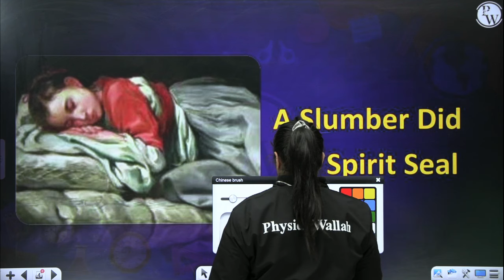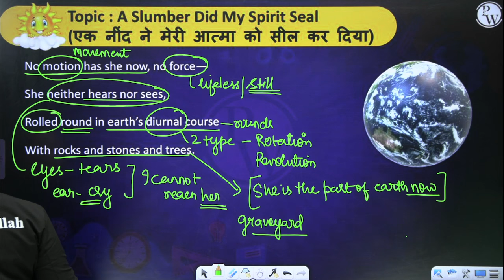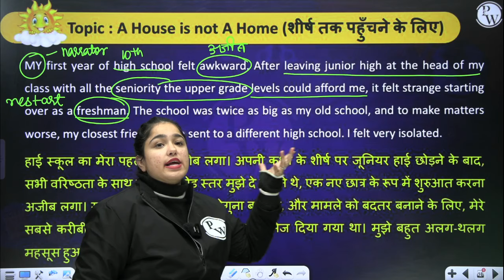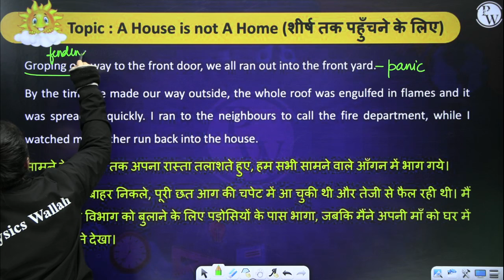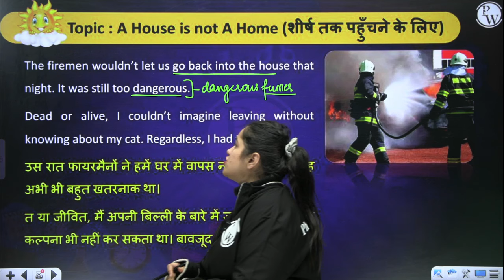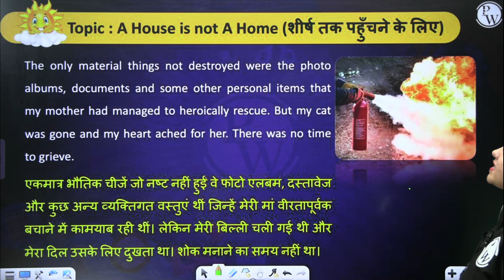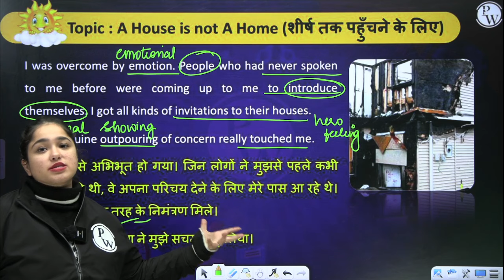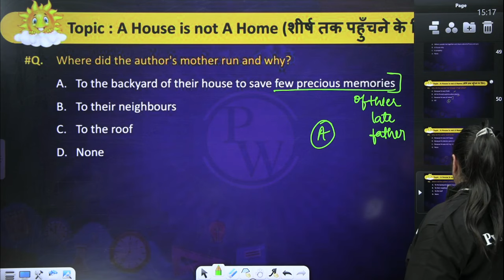A Slumber Did My Spirit Seal & A House is not A Home 28 | English | Class 9 Hindi Medium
Embark on a literary journey with "A Slumber Did My Spirit Seal" and "A House is Not A Home" in this English tutorial for Class 9 Hindi Medium students. Explore the profound themes and poetic nuances of these timeless works, unraveling their significance and literary brilliance. Enhance your understanding and appreciation of literature with insightful analysis. Join us for a captivating learning experience! 📚🎓